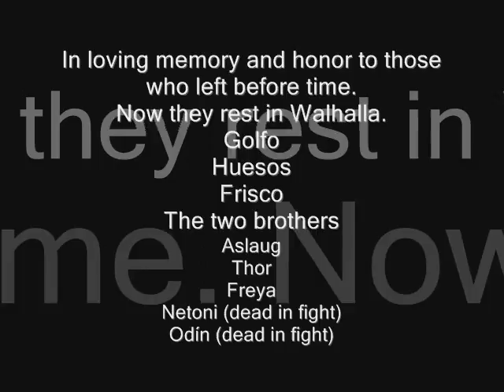Ragnarok Pit Bulls. The Age of the Ragnarok.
Ragnarok Pit Bull Dogs 2016.